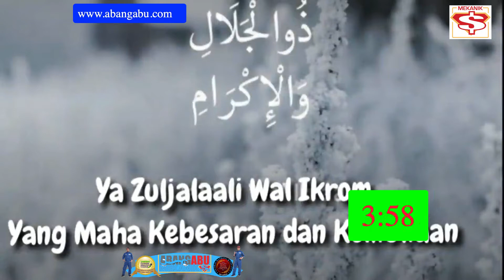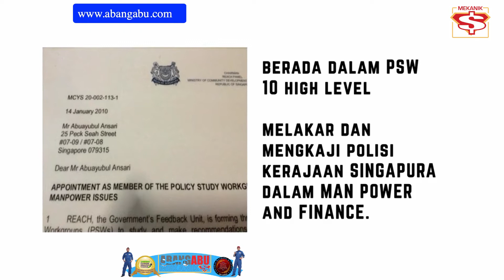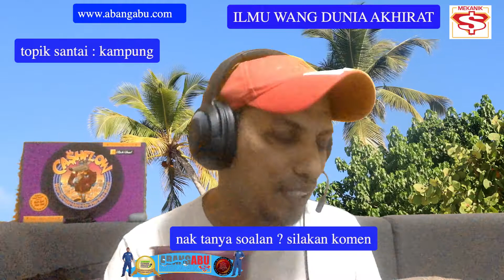ILMU WANG DUNIA AKHIRAT - EPISODE 33 - JULY 14, 2021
HARI INI AbangAbu , nak kongsikan macammana nak leverage ilmu dan pengelaman...

kenapa 2 benda ni penting dalam bisnes untuk membawa pulangan dan keuntungan.

Ajak members dan rakan rakanuntuk sama sama ...

TOP UP MOTIVASI , JAB INSPIRASI , UPGRADE ILMU